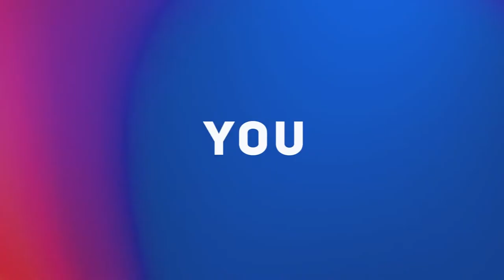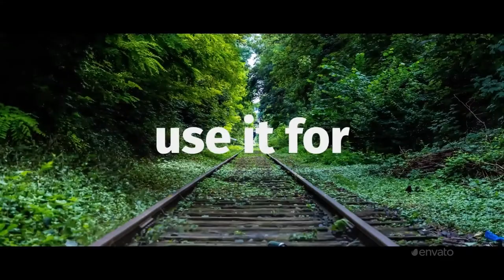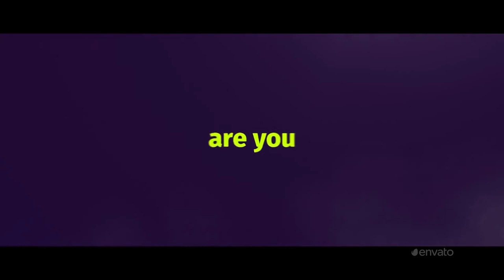Typography Promo | After Effects Templates Download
Project Features

    Works with image, photo or video
    1920×1080 Full HD
    Easy to Edit
    Modular Structure
    Well organized
    Fast Render
    After Effects CS5 and CS5.5, CS6, CC, CC 2014, CC 2015, CC 2017
    Images, Videos and Music files just for Preview, not included in the project file.